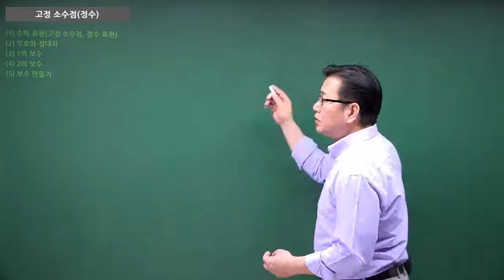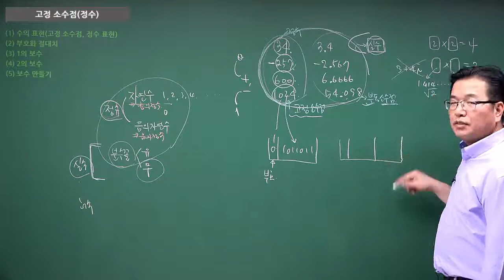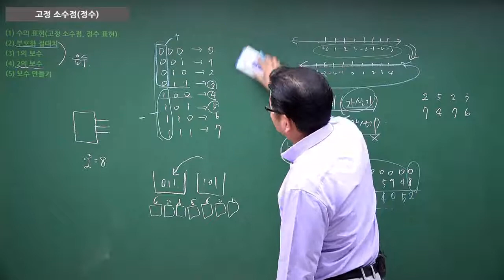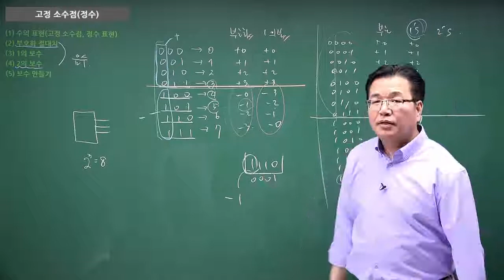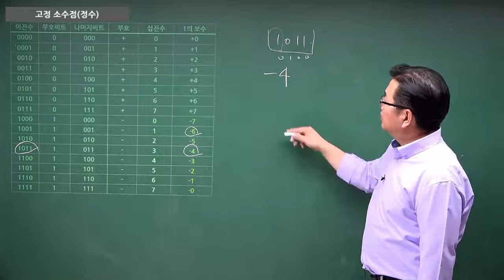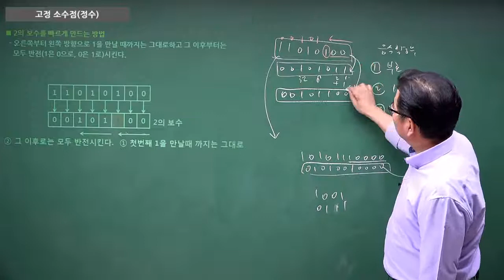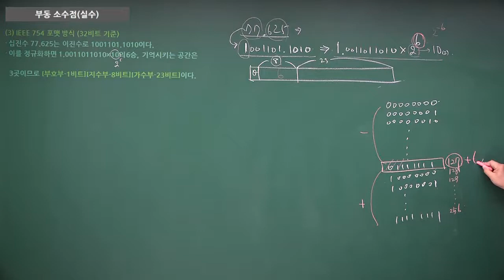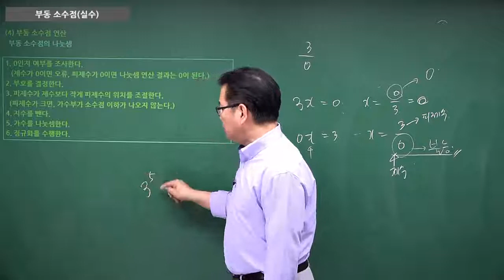[정처기] 고정소수점, 부동소수점